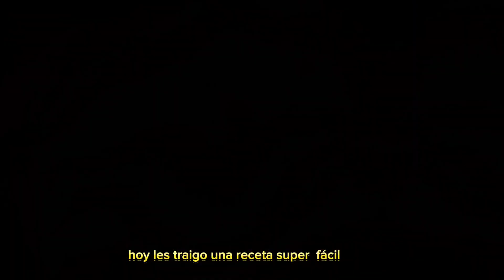Cómo hacer Panque marmoleado casero, chocolate y vainilla, receta facil y económica.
Comenta de dónde ves este vídeo para enviarte un saludo especial 👍😊

Hoy te traigo este panque o torta marmolada casera con ingredientes que casi siempre tenemos en casa es una torta de chocolate y vainilla económica en forma de panqué, puedes sustituir ingredientes conforme tu bolsillo y quedará igual de sabroso, es u tipo de pan artesanal dulce de chocolate intenso es conocido también como bizcocho mármol, o queque, en mi país, veamos paso a paso como hacerlo para que nos quede un pan super esponjoso con un delicioso e intenso sabor a chocolate y vainilla más el diseño.

💥Ingredientes:💥
5 huevos
250g de azúcar
200g de mantequilla:
 (puede sustituir)
15ml de vainilla o (a gusto)
120ml de leche (puede sustituir)
15g polvo para hornear (royal)
400g de harina todo uso (común)
8g de sal

Horno 180c = 350f x 35 a 40 minutos
aprox..

Te dejo otras Recetas que te pueden gustar 😋

Pan de leche con tangzhong

Bollería conmitoque
Puedes apoyar mi canal regalándome un like, comenta que te parece la receta, me importa tu participación, no olvides dejar tu suscripción y activar las🔔notificaciones para que YouTube te notifique cada vez que subo video, aprendamos todos, recetas faciles y deliciosas.